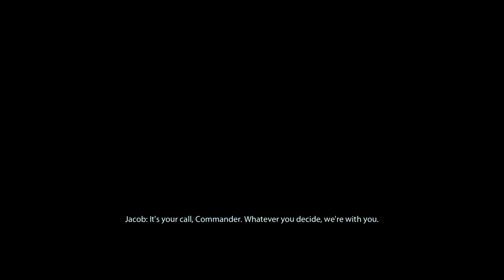Mass Effect 2 - [Renegade Adept] The Collector Ship Pt.35